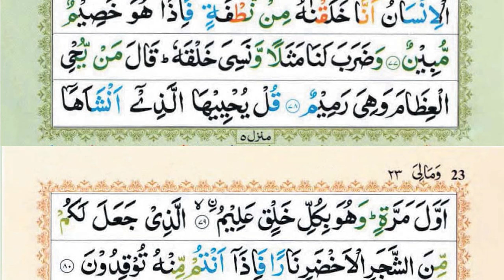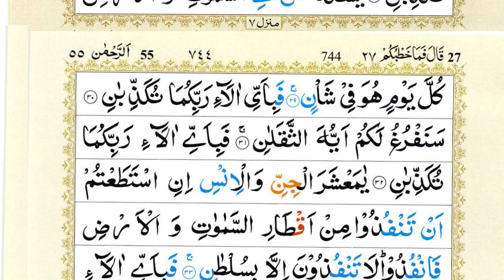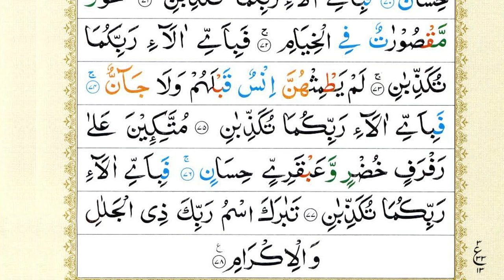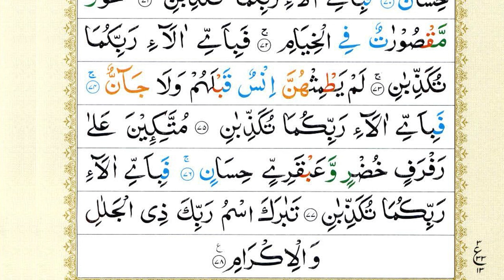Surah Yaseen | Yasin | Ep 442 | Daily Quran Tilawat Surah Yasin Surah Rahman Surah yasin yaseen